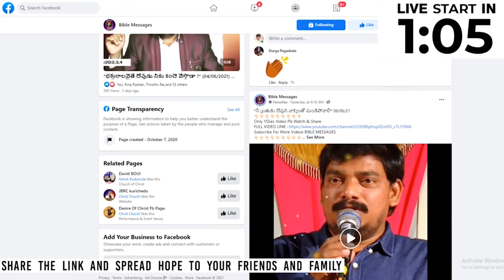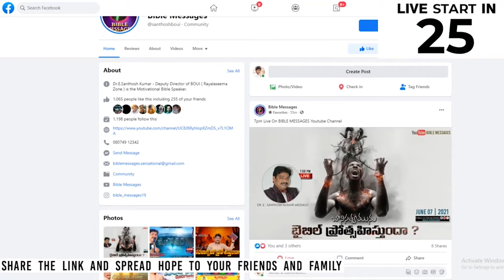తల్లితండ్రుల ఒడిలో దేవుని ప్రతిరూపాలు ||🔴 PREMIERE live - Dr.E.Santhosh Kumar || BIBLE MESSAGES